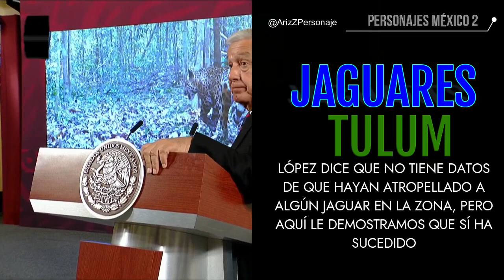López dice que no sabe si hayan atropellado jaguares en Quintana Roo, aquí le mostramos que sí